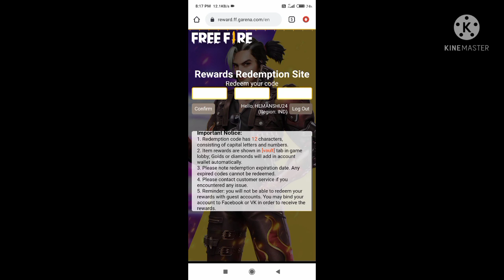aaj ka redeem code Garena official free fire ki taraf se